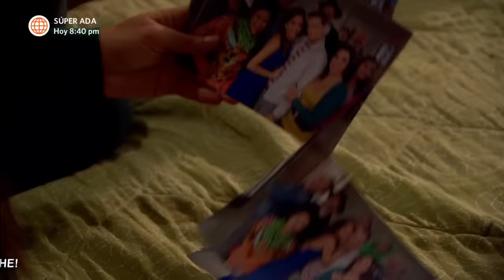Al Fondo hay Sitio 6: William lleva a una fiesta a Shirley (Capítulo n° 296)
¡MÁS PERUANO QUE LA PAPA!
Shirley estaba segura que iba a conseguir su green card con William, pero se dio cuenta que él no se quiere ir del Perú.